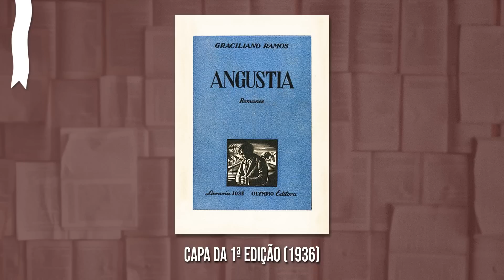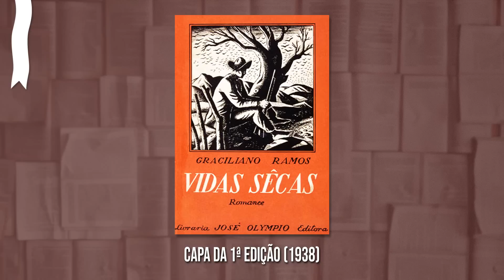VIDAS SECAS, de Graciliano Ramos - Resenha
O vídeo de hoje é sobre Vidas Secas, de Graciliano Ramos, um dos maiores clássicos da literatura brasileira, publicado em 1938.

🔷 VIDAS SECAS

🔷 SÃO BERNARDO

🔷 OUTROS LIVROS DE GRACILIANO RAMOS

Rodrigo Villela
Caixa Postal 91753
Rua Dezesseis de Março, 322 (AGF Cidade Imperial)
Centro
Petrópolis - RJ
CEP: 25620972

Observações importantes:
• Os livros e demais itens recebidos poderão aparecer em dois espaços: stories do Instagram e/ou vídeo "Livros Recebidos na Caixa Postal".